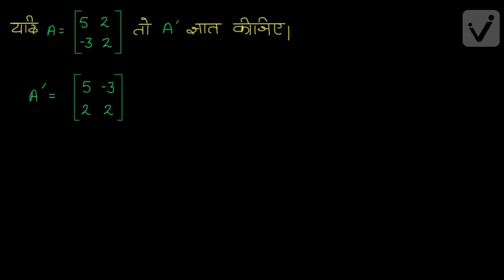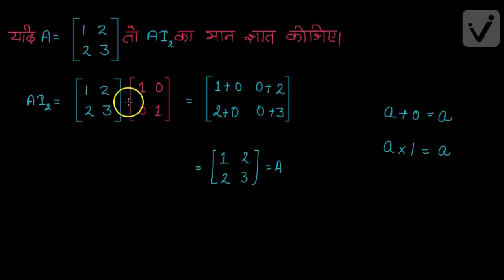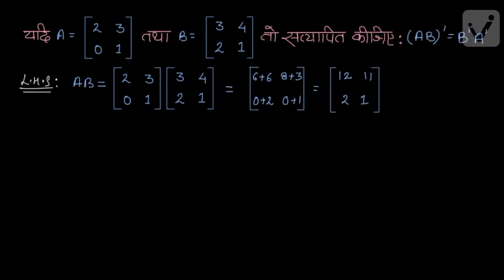आव्यूह-2 (कक्षा -12)